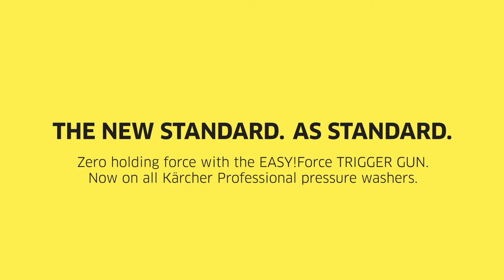Kärcher EASY!Force Trigger Gun - User Reactions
The EASY!Force gun is designed so that the water control trigger is at the band of the handle instead of the front. The recoil from the water pushes the trigger into the middle of the hand, eliminating the need to form a fist and squeeze as you do with a conventional trigger gun. This means zero holding force is needed to operate the pressure washer!

The EASY!Force trigger also boasts:

Improved ergonomics for easier cleaning.
Full ceramic valve for a longer lifetime.
Intuitive trigger for safe working.
Patented EASY!Lock for 5x faster connection.

The EASY!Force trigger is compatible with all Kärcher Professional pressure washers - experience pressure cleaning in comfort today!